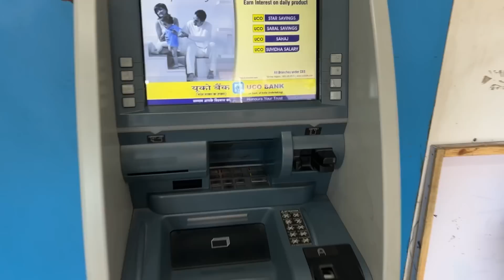हमारा Baby Delivery Date कब है ? हम झूठे हैं 😭 क्यू की हम कोई Car नही ले रहे है 😭| Pregnancy Vlog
delivery,delivery vlog
normal delivery
normal delivery pain
labour and delivery vlog